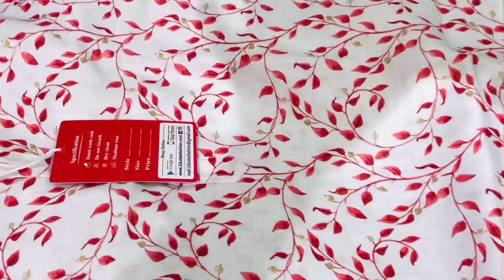कपड़े लीजिए किश्तों पे 😳😳 | विश्वास नहीं हो रहा ना । Java fashion ajmer । paji rounder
Java fashion gallery ajmer
Ajmer me Kapde kaha se le
Good men wear shop in ajmer
Free Kapde kaha se ke
Where I found men wear readymade clothes in ajmer
Ajmer ready made shop
Kapde lijiye kishto pe
Kapde kaha se le kishto pe
Ajmer me Bajaj finserv se Kya Kya le sakte hai
Bajaj finserv se Kapde kaha se le ajmer se
Ajmer good clothes for men
Bajaj finserv se Kapde lijiye kishto pe

Paneer butter masala | rumali roti | tandoori roti | mutton shami kabab | old town grill ajmer

Bajaj card se kya kya le sakte hai
Bajaj emi card se kapde kaise le
Bajaj finance
Bajaj finserv
Free me kapde kaise kharide
How to get free clothes
Java fashion ajmer
Java the fashion gallery ajmer
Kapade lijiye kishto pe
Kishto pe kapde ajmer me kaha milta hai,Kishto pe kapde kese le
Paaji rounder
Paji rounder
Readymade garmets ajmer
Where i found clothes with bajaj finance
pajirounder
कपड़े लीजिए किश्तों पे
विश्वास नहीं हो रहा ना